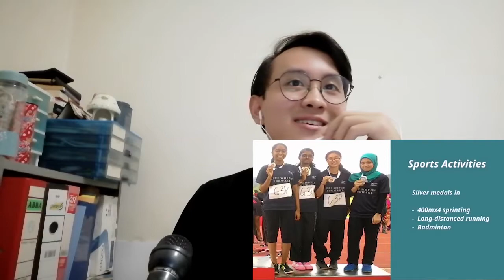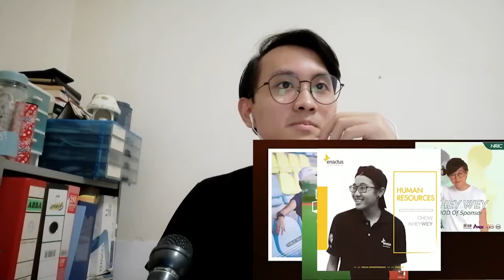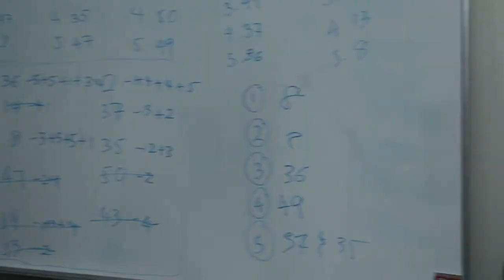Mic'ed Up Reacts to MonStar Most Inspiring Young Talent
We had an amazing opportunity to collaborate with MonStar and nominate our choice for the most inspiring young talent, with so much talent on display it definitely was not easy.
Watch the video to find out who is Mic'ed Up's choice for Most Inspiring Young Talent!

Also don't forget to join us on the 11th December 2020 (Friday) 8:30pm-10:30pm as we co-stream the MonStar Awards Night Grand Finale on our YouTube Channel and IG and stand a chance to win free Nando's Chicken!!

Reactions start at 1:13
Check us out too on